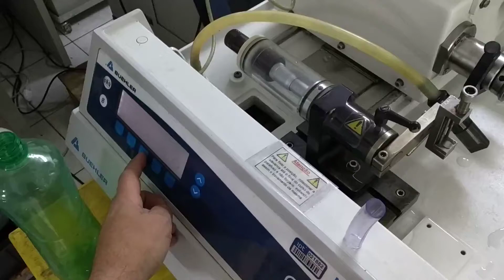recirculacao externa isomet 4000/5000